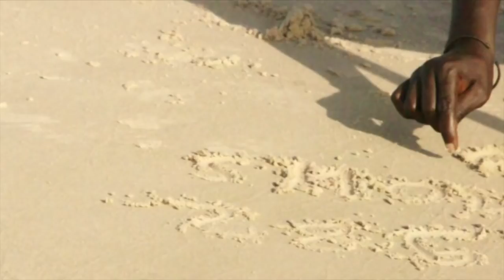Jean bosco goudiaby CA FAIT MAL la paix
une chanson pour la paix en casamance